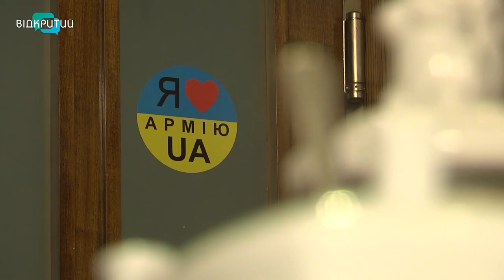Як працюють кафе та ресторани Дніпра без електрики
Вони працюють та підтримують економіку країни навіть попри відсутність світла. Заклади громадського харчування у Дніпрі підлаштувалися під «темні години». Наперекір ворогу, попри постійні атаки рашистів та відключення електроенергії – не йдуть на канікули, а працюють, аби пригостити своїх гостей горнятком ароматної кави та гарячим обідом. Про лайфхаки від ресторанів та кафе – дивіться далі.